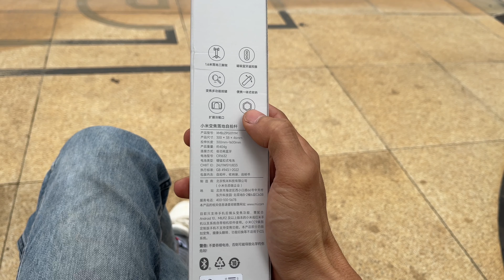Review gậy tự quay video của Xiaomi làm Youtube, Vlog, tự sướng... cực đã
Với những Youtuber không có điều kiện thì việc hỗ trợ quay video vô cùng khó khăn, chưa nói đến việc mua sắm các thiết bị như máy quay và mic. Vì vậy đa số các Youtuber nghèo khổ như mình thường sẽ dùng điện thoại làm máy quay và nhờ người quay, hoặc có khi là cố định điện thoại vào 1 chỗ rồi tự chạy ra bấm máy. Vì vậy, hôm nay trong video này mình chia sẻ với anh em công cụ quay video của Xiaomi với giá thành theo mình là không quá cao và đáp ứng gần như đủ hết các nhu cầu tự quay video làm vlog, review sản phẩm, và thậm chí là tự sướng... Video này mình không quảng cáo bán hàng nên cần mua gậy các bạn tự liên hệ với Xiaomi để mua hàng nhé.